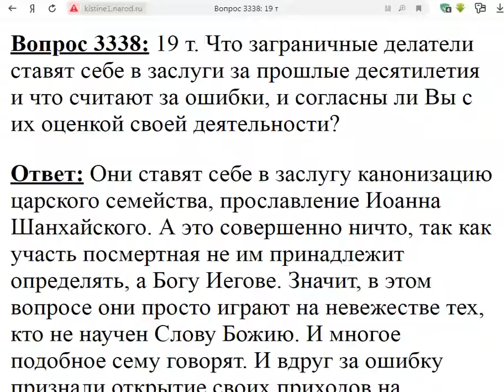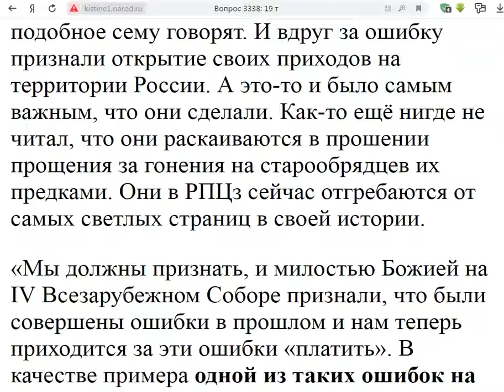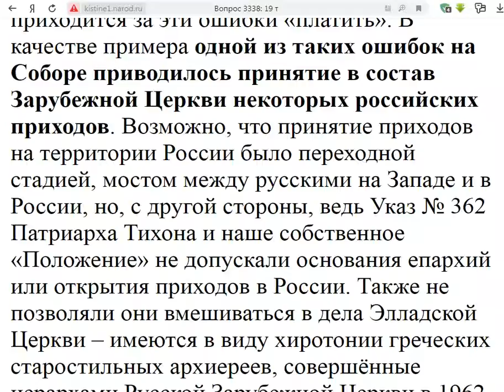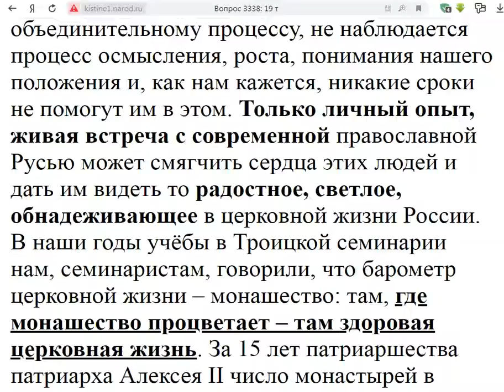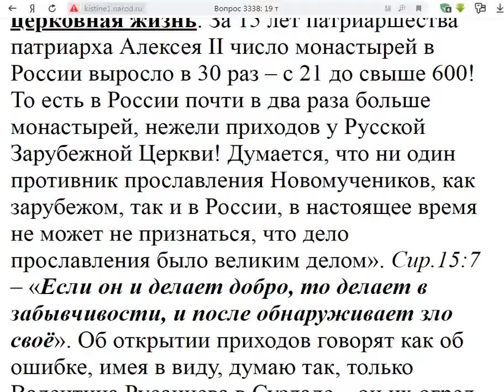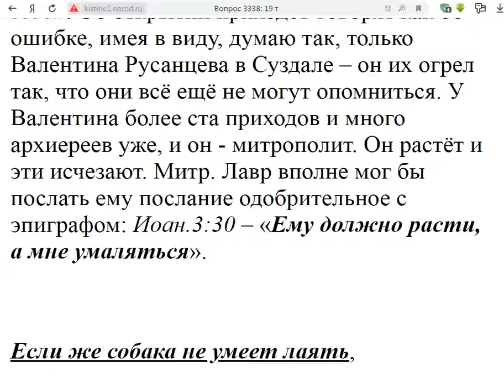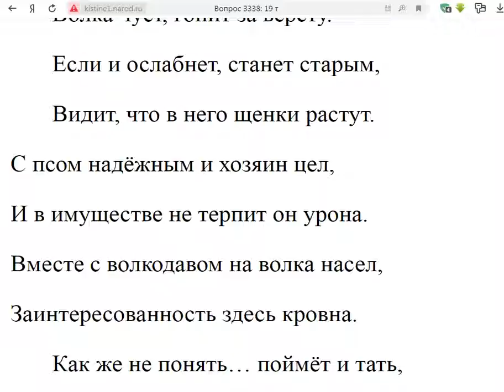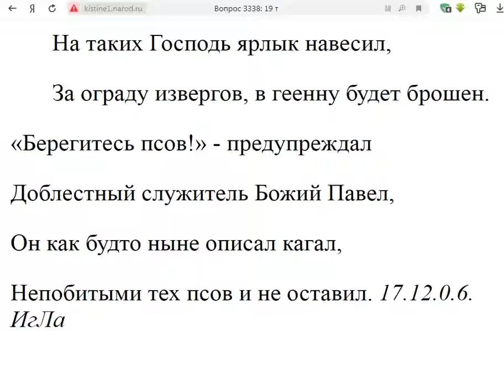3338. Заграничные делатели. Заслуги и ошибки.